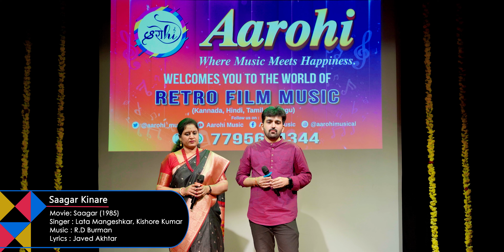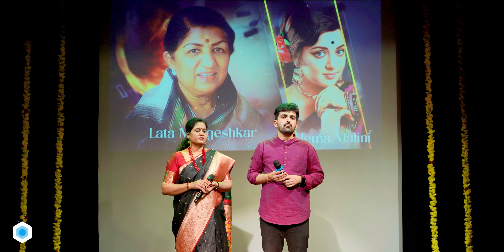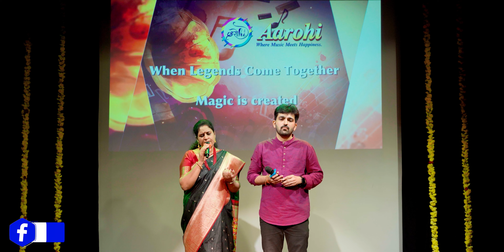Saagar Kinare | सागर किनारे | Cover Song by Nandini Sirish & Harsha Hegde | Aarohi Music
Bengaluru based Music Band , RETRO FILM MUSIC  being the forte Hindi, Kannada, Telugu,Tamil. Invite us to perform  LIVE In your Events and Celebrations.

Song : Saagar Kinare
Movie: Saagar (1985)
Actors: Rishi Kapoor, Kamal Haasan, Dimple Kapadia, Nadira, Saeed Jaffrey, Satish Kaushik
Singer : Lata Mangeshkar, Kishore Kumar
Lyrics : Javed Akhtar
Producer : G. P. Sippy
Director: Ramesh Sippy
Banner : Sippy Films
Music Label : Music India Ltd.

LICENCES
saregama (on behalf of Saregama India Ltd); Saregama Publishing, LatinAutorPerf, BMI - Broadcast Music Inc., and 9 music rights societies